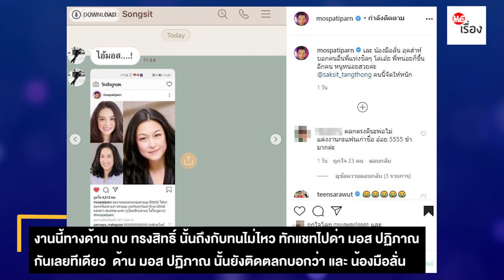กบ ทรงสิทธิ์ ทนไม่ไหว ทักแชทไปด่าแรง มอส ปฏิภาณ หลังลงรูปไม่ยอมปรึกษา